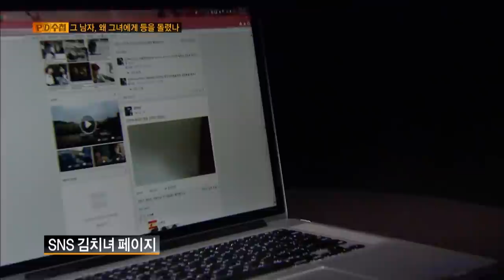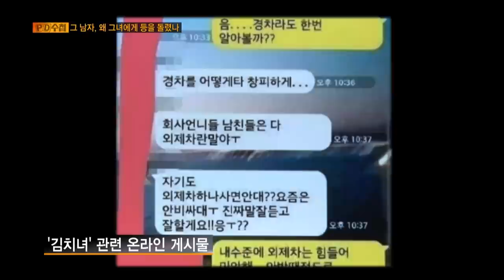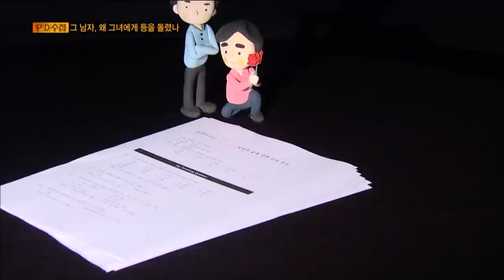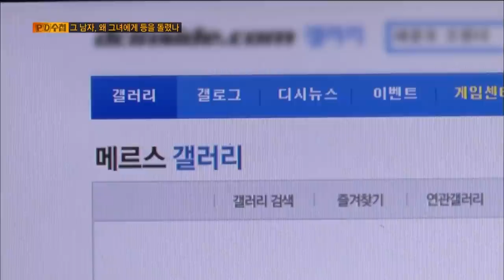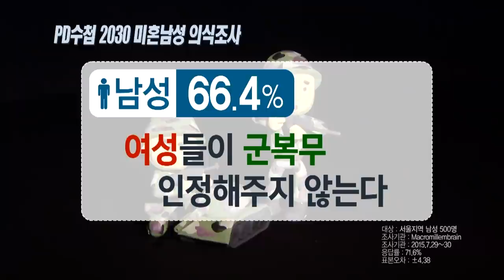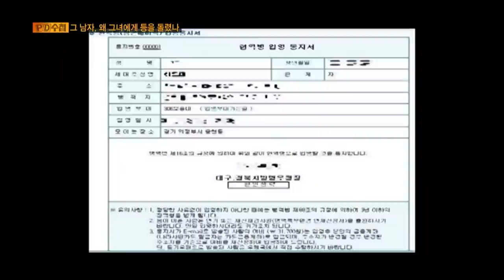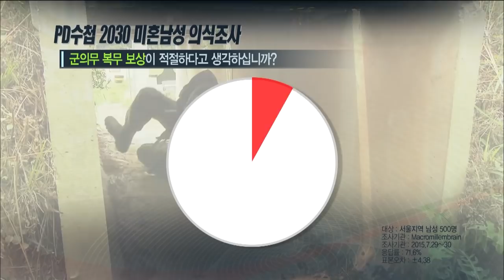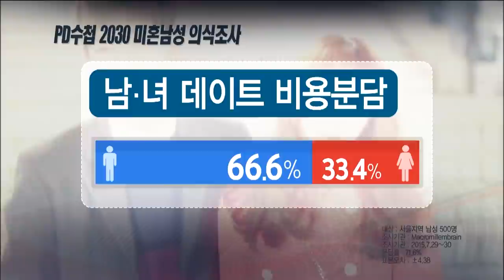[Full] 2030 남성보고서 - 그 남자, 왜 그녀에게 등을 돌렸나_MBC 2015년 8월 4일 방송